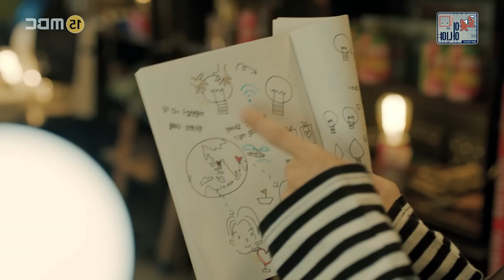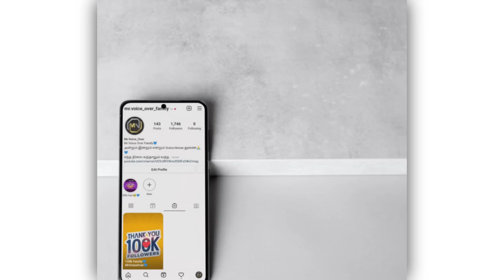Part 7 | பணக்காரனிடம் “ROBOT”டாக நடிக்கும் பெண் ! ஏன் ? | Mr Voice Over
Credits:
Sad Emotional piano,
Ds production.